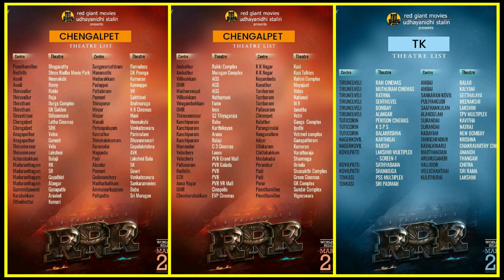வாரிசு படத்தை 3 ஏரியாக்களில் தத்தெடுத்த ரெட் ஜெயன்ட் | Varisu Red Giant Movies | Varisu Distributor